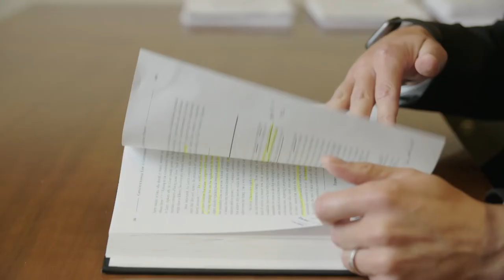2019 Notre Dame All-Faculty Team – Randy J. Kozel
At every home Notre Dame football game, Tom Burish, the University's provost, recognizes a different member of the Notre Dame All-Faculty Team. The honoree for the Nov. 23, 2019, game vs. Boston College was Randy J. Kozel from the Law School.